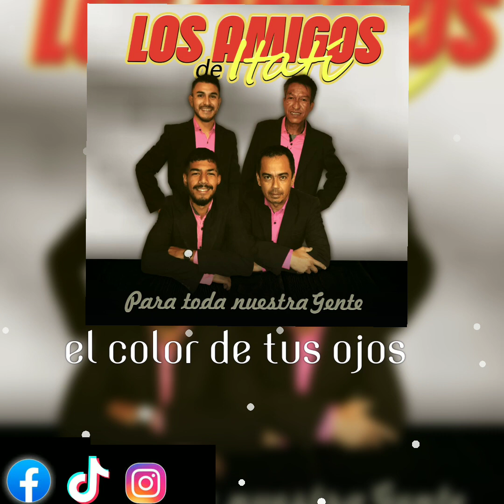EL COLOR DE TUS OJOS 🔥🔥 los amigos de itati 🌟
los Amigos De Itati